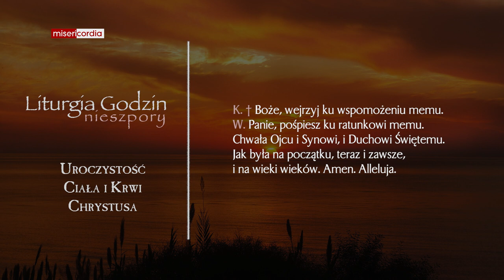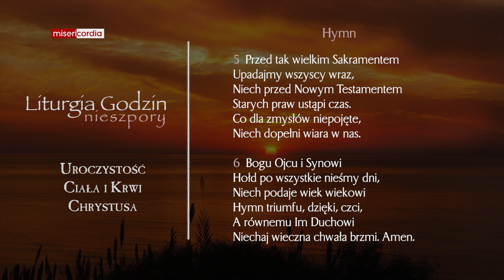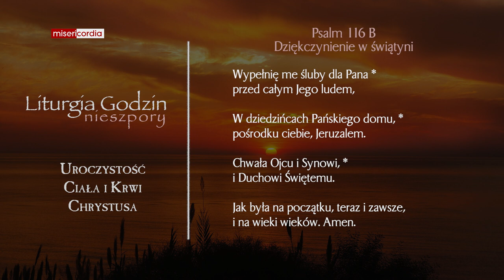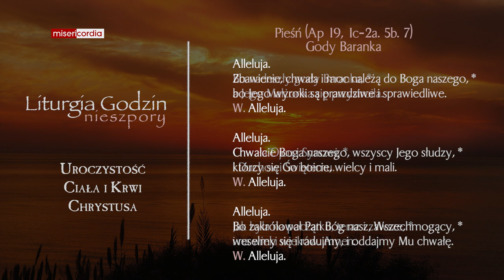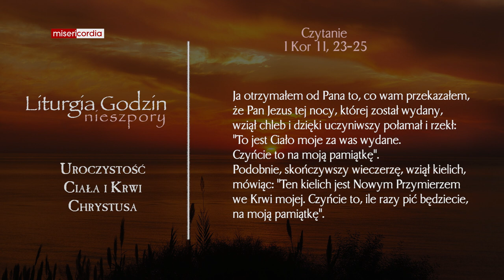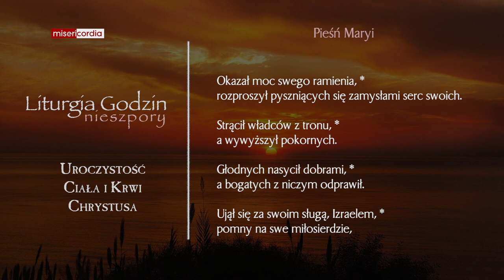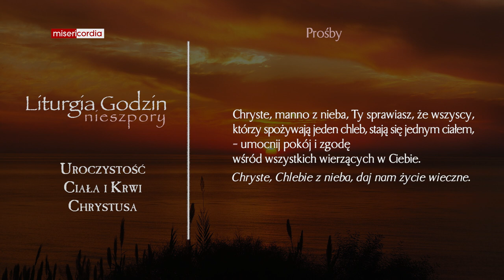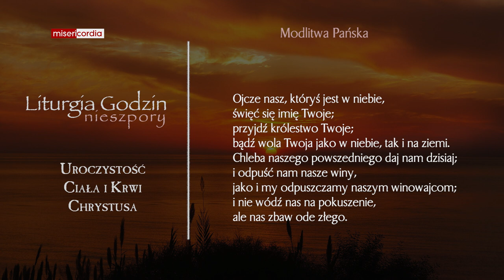Liturgia Godzin | II Nieszpory | Uroczystość Najświętszego Ciała i Krwi Chrystusa